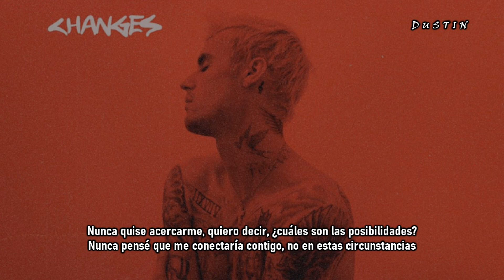Justin Bieber • Get Me Ft Kehlani ❪Subtitulado Español❫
•"Get Me" es el segundo sencillo, luego de "Yummy" del quinto álbum de estudio de Justin Bieber, Changes, que fue anunciado hace solo minutos. Fue lanzado en streaming al mismo tiempo que el título oficial del álbum y la portada. En la pista, Bieber y el cantante de R&B Kehlani cantan en un formato de llamada-respuesta sobre su relación figurativa y la compatibilidad de los dos.

La canción continúa con la sensación de R&B que Bieber ha prometido para su sexto álbum de estudio, con el dúo cantando muy sexualmente sobre un ritmo muy sombrío con muchas percusiones artificiales y bajos que son característicos del género.